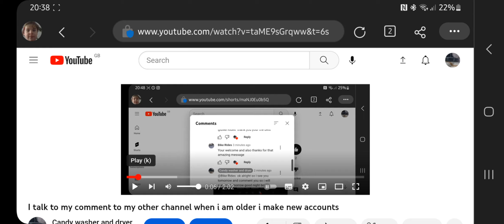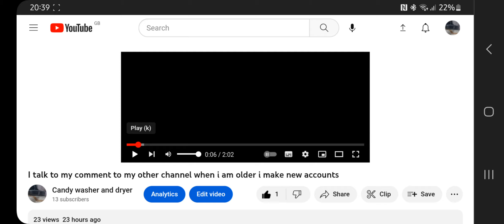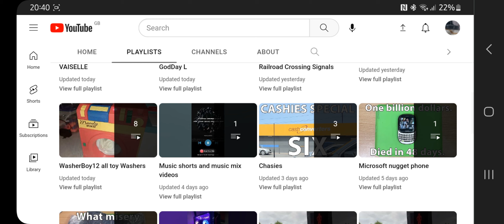Update on my other main channel